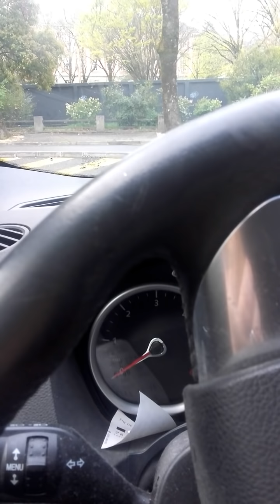CHIARA E I ' AUREOLA